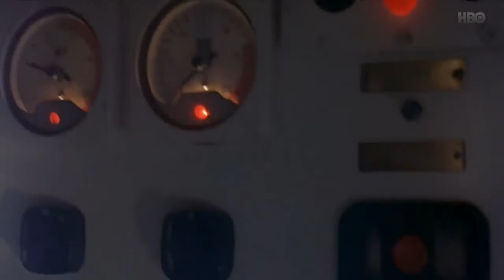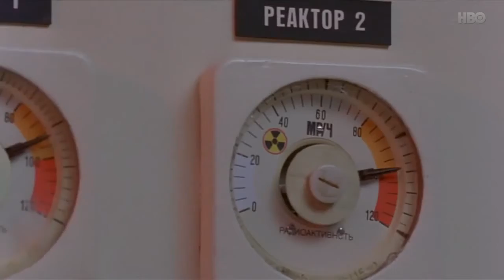Trecho - Águas Hostis (1997) Hostile Waters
O filme Hostile Waters foi produzido pela World Productions para a BBC e HBO , em associação com a Invision Productions e a UFA Filmproduktions . Foi escrito por Troy Kennedy Martin e dirigido por David Drury, e foi transmitido pela primeira vez na BBC One em 26 de julho de 1997.